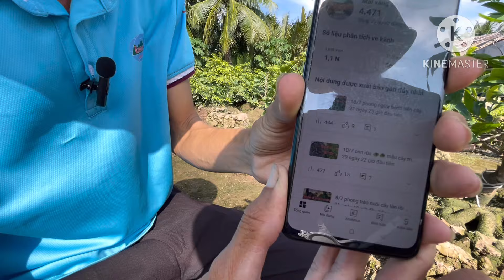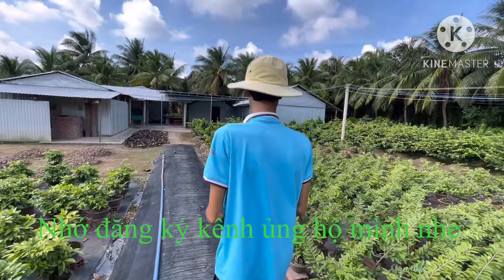Vườn mai gốc nhớt,10.000m2 quấn rể rồng,rắn,bí,lò xo quá đẹp,ngắm và Gl ☎️📞☎️☎️ lh 0377937272 Tính